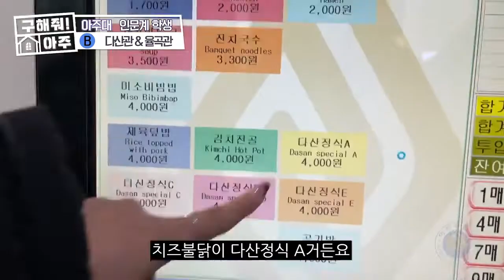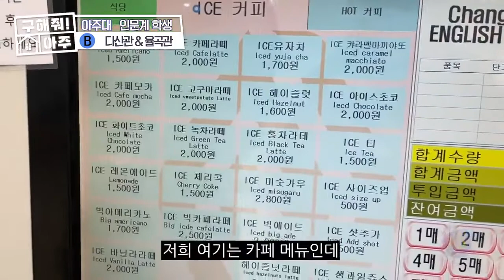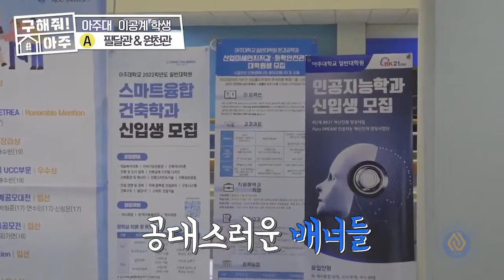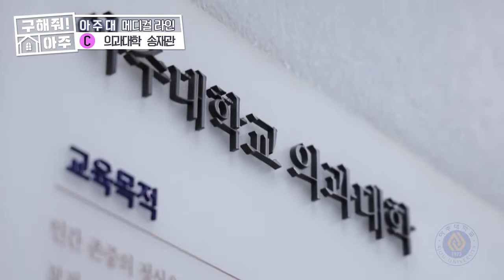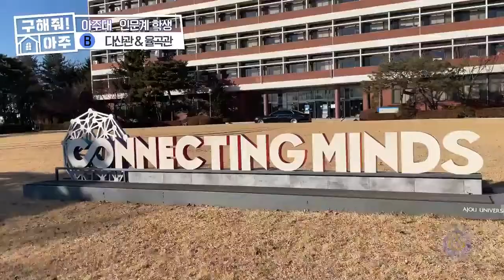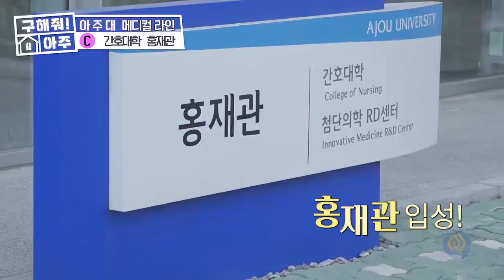[ASA-K X 유웨이] 아주대 2편 : 아주대 캠퍼스 투어편